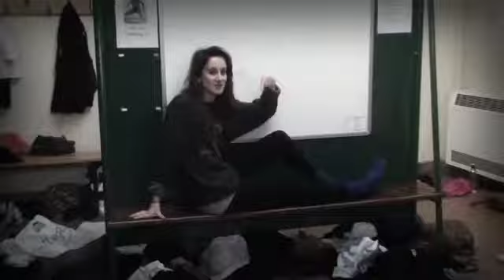OBHS GCSE PE - it wasn't me!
Fan video of "shaggy_it_wasnt_me_mp3_43383"